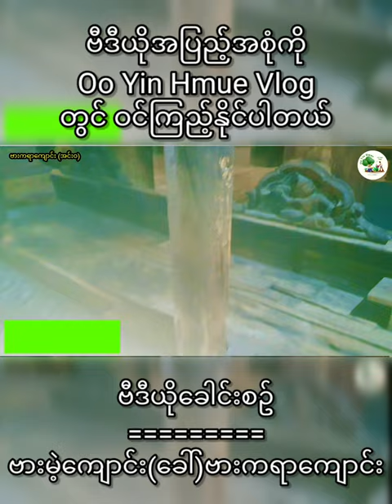ဗားမဲ့ကျောင်း ခေါ် ဗားကရာကျောင်း အကြောင်း (အင်းဝ)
This video is the history of Var Ka Yar Monastery

အင်းဝမြို့ကို သွားလည်ကြမယ်

အင်းဝဆိုတာ မင်းနေပြည်တော်ဖြစ်ခဲ့တဲ့ နန်းစိုက်ရာမြို့

လူစွမ်းကောင်း ဗျတ်ဝိဗျတ္တ ညီအကို ဘုန်းကြီးကျောင်းသားဘဝနဲ့ နေခဲ့တဲ့ မြို့

အခု ဗီဒီယိုလေးမှာတော့ လူစွမ်းကောင်း ဗျတ်ဝိဗျတ္တ ညီအကို ဘုန်းကြီးကျောင်းသားဘဝနဲ့ နေခဲ့တဲ့ ဗားမဲ့ကျောင်း ခေါ် ဗားကရာကျောင်း ကို သွားခဲ့ပါတယ် ရှေးဟောင်းကျောင်းဆောင်ကြီးဖြစ်ပေမယ့် ခုချိန်ထိခမ်းနားစွာတည်ရှိနေဆဲပါပဲ

ကျောင်းကြီးကိုတည်ဆောက်ခဲ့တဲ့ ဒကာဘယ်သူလဲ
ဆိုတာနဲ့ ကျောင်းကြီးနဲ့ပတ်သတ်တဲ့ အချက်အချို့ကို ပြောပြပေးထားပါတယ်နော်

ဗီဒီယိုအပြည့်အစုံကို ဝင်လေ့လာကြည့်ကြပါဦး

Source
Song:
Artist:
Link:

Footage